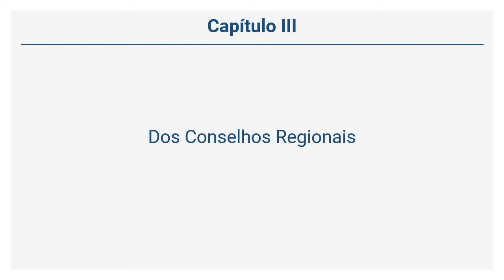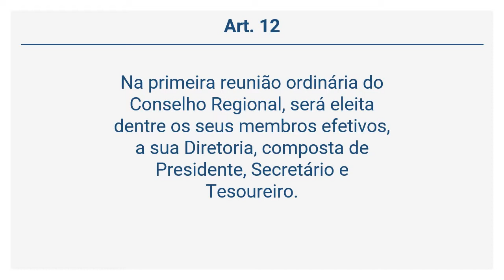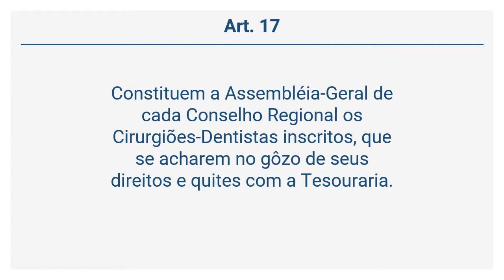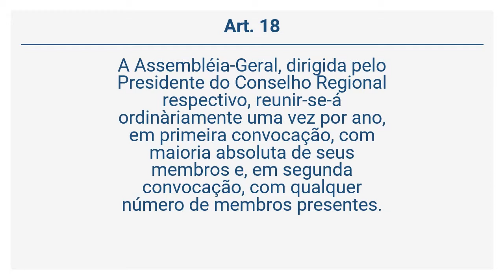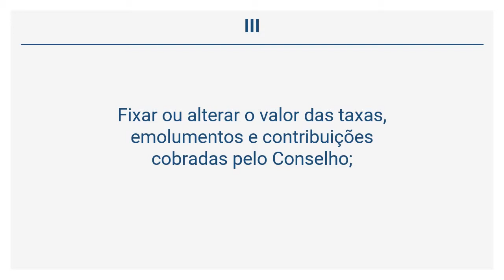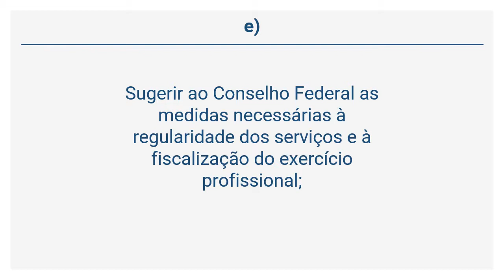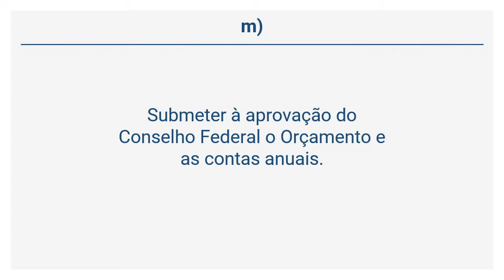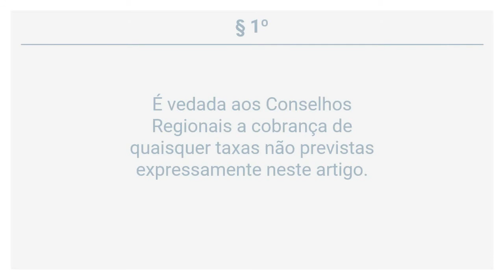Decreto 68.704/1971 - Dos Conselhos Regionais (Art. 11 a 21)